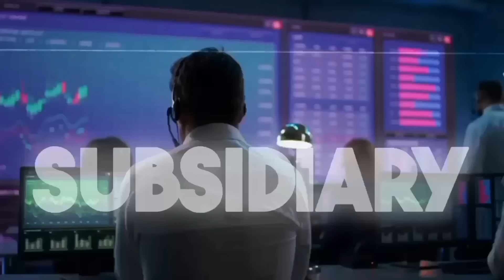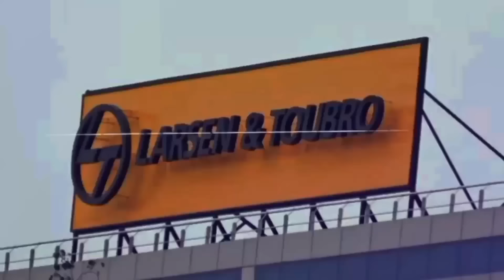RVNL Stock Analysis (Hindi), by CFA and IIM Graduate SEBI Registered Research Analyst.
🚂 Investing in RVNL: Should You Consider Rail Vikas Nigam Limited? 🚂

In this video, we dive deep into Rail Vikas Nigam Limited (RVNL), a major player in India's railway infrastructure sector. We'll explore RVNL's business model, its role in India's rail expansion, and whether it can be considered a monopoly in the railway industry.

We'll also look at the competition RVNL faces from other public and private sector companies like IRCON, L&T, RITES, and more. Understanding these rivals is crucial to assessing RVNL's market position and long-term prospects.

📈 What You'll Learn:

What RVNL is and its significance in the Indian railway sector.
RVNL’s business focus and the services it offers.
Financial performance, including stock price trends and key valuation ratios like P/E and P/B.
The growth potential of RVNL in light of the recent railway budget and infrastructure spending.
RVNL's recent performance and how it stands amidst competition.
Is RVNL a good investment option right now, or is it too expensive given its current valuation? If you're curious about investing in the railway sector or looking for insights on RVNL's future prospects, this video is for you!

for more details.